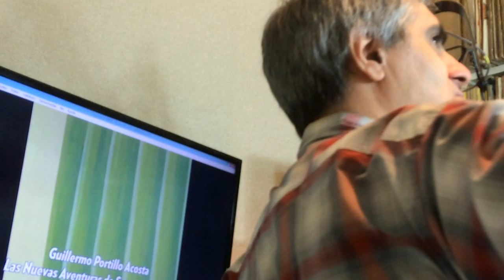//Superman Batman Aquaman// Voces Clásicas 🗣◀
0:17 - Historia
0:38 - Aquaman - Características de su voz
2:43 - Narrador Aquaman
3:15 - Audio, características de las Grabaciones de época.
3:58 - Repaso a la voz de Aquaman
4:14 - Un mismo personaje tiene muchos actores
4:35 - Voz de Bátman . Características
5:08 - Práctica de la voz de Bátman
5:18 - Cómo lograr agudos y mantener el grave
5:54 - Vocal Fry
6:12 - Batman ( Actor Adam West) Doblaje Guillermo de Bustamante
7:27 - Súperman
7:35 -  Práctica de la voz de Súperman

⚡️Estos 3 Superhéroes brillan hasta nuestros días. Se han reinventado y tienen muchas aventuras y formatos. Pasan por los dibujos animados, el cómic, los video juegos, las películas, sagas y mucho más. Y todo empezó de alguna manera. Los años 60's marcan un primitivo pero potente comienzo. Las modas en animación y entretenimiento para la pequeña y gran pantalla han cambiado. Cómo eran las voces de estos paladines de la justicia? Cómo hablaban? Cuáles eran sus características principales. Lo vemos ya con Nacho Cabrera Locutor Voice Talent.
✅ Data Personajes
✅ Voces y Doblaje
Aquaman - 67 - 68 Federico Romano